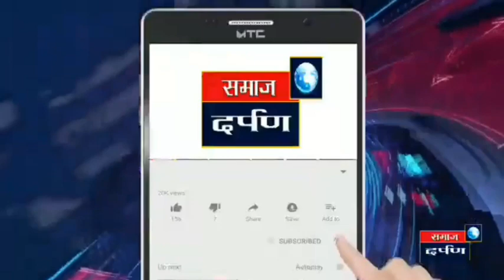खा.कोल्हे यांनी दशक्रियेत आ.अतुल बेनके यांना सांगितले एक वाक्य... राजाला आपले काळीज तलवारीच्या....